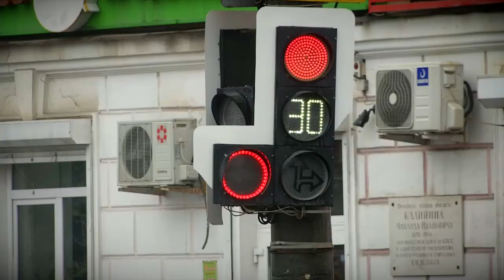В Твери тестируют умные светофоры